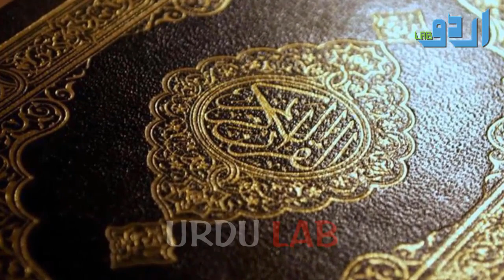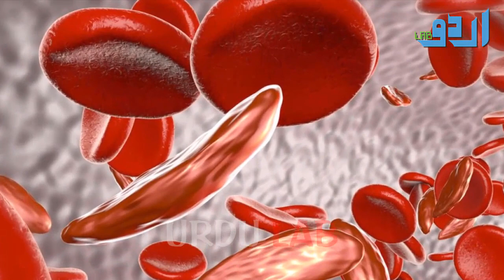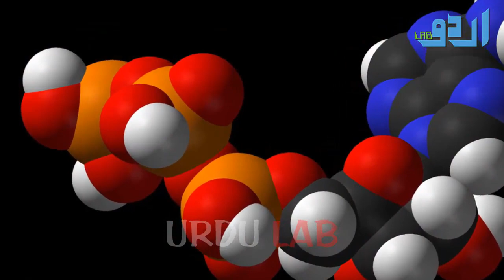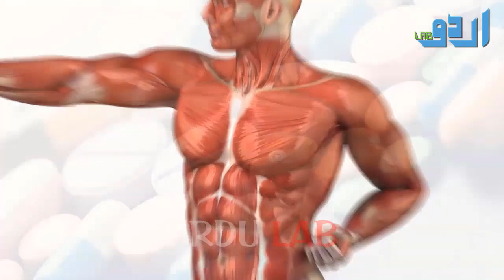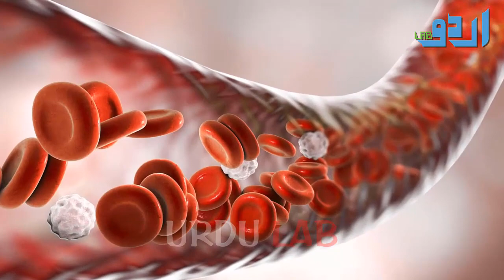Hazrat Muhammad SAWW Says: How To Make Talbina And Its Benefits As Prophetic Medicine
When starting with the day’s meal, it is important that your diet has everything necessary for healthy brain and body function. Technology has brought us many benefits, however the use sugary cereals and fat rich spreads are not only unhealthy for the person, but also addictive if used on a regular basis. Holy Prophet S.A.W used to eat dates and drink milk for a refreshing breakfast. Similarly, the use of Talbina has been recommended several times a wholesome and nutrition rich meal especially when consumed as breakfast.

How to Prepare Talbina
Talbina is made from from barley flour milk with the slight flavoring of Honey. To prepare a meal of talbina, you need 1-2 tablespoons of whole grain barley flour and add into one and a half cup of milk. Once you have mixed the two in vigorous motion to avoid lump formation, cook on a low heat for 10-15 minutes.
Medicinal Benefits of Barley
Barley is the core ingredient of talbina and for all the good reasons as well. Barley is a member of the grass family Poaceae and an excellent source of both soluble and insoluble fiber. The reason why it is so beneficial in contrast to other grains such as wheat is because it contains abundance of beta-glucans.
Mineral Content in Barley
Aside from this, barley is also rich in minerals and vitamins such as Iron, B vitamins, Magnesium, Zinc, Phosphorus, Copper, and also one of the biggest sources of Chromium. The antioxidant content is also present in barley which prevents free radicals within the body to harm skin cells and or increase risk of heart diseases and cancer.

Talbina Against Diseases
Although the modern day research has finally proved that consuming barley in Talbina is incomparably beneficial in all of the grains, but back in 1400 years this was already ascertained by Holy Prophet S.A.W.

Talbina for Treating Constipation
Talbina is made from wholegrain barley which contains husk, an excellent source of dietary fiber. Consuming fiber improves bowel movement (peristalsis) which prevents constipation. The husk carries the chyme without letting it break in the intestine and helping is pass through the body as stool.

How Does Talbina Help the Intestine?
Talbina consists of Barley which absorbs water and fats while softening the stools so they can be passed out of the body more easily.  It is recommended that barley should be consumed 20 to 35 grams daily.  Diseases such as diverticulosis is one of the most common forms of large intestine diseases which can hurt very bad.

Talbina for Protection Against the Heart
Barley is also a good source of Niacin, a B vitamin that prevents heart diseases such as Atherosclerosis. It contains numerous protective agents that shields the heart from cardiovascular risk factors. By consuming niacin, the bad cholesterol levels can be significantly reduced while also diminishing fat concentrated lipoproteins that are known to clog blood vessels.

Use of Talbina for Heart Sickness by Holy Prophet S.A.W
Hadhrat Aisha said that whenever one of her relatives died, the women assembled and then dispersed back to their homes except her relatives and close friends. She would order that a pot of talbina be cooked.

‘The talbina soothes the heart of the patient and relieves him from some of his sadness.” Bukhari – 5058

Talbina for Relaxation of the Soul
Talbina is the perfect combination of healthy food and medicinal cures. Consuming it not only helps physiologically, but also psychologically. On many instances, Holy Prophet S.A.W has mentioned the use of talbina as source of internal healing especially from grief and sorrow.

On one instance Hadrat Aisha said, “I heard the Holy Prophet saying,

‘The Talbina gives rest to the heart of the patient and makes it active and relieves some of his sorrow and grief.” Bukhaaree – 5325.

Talbina for Treatment of Diabetics
Eating talbina is highly beneficial for Type 2 diabetics. Compared to oats, which are recommended for diabetics since they help in reducing both glucose and insulin responses, talbina is even more effective than it.

In a test conducted by Diet and Human Performance Laboratory in Beltsville, it was revealed that barley contains 4 times the soluble fiber of common oats.
Barley is rich in magnesium, a mineral that serves as a co-factor for 300+ enzymes. These enzymes include those which are involved in the body’s use of glucose and insulin secretion, preventing type 2 diabetics from high uncontrolled glucose levels.

Or